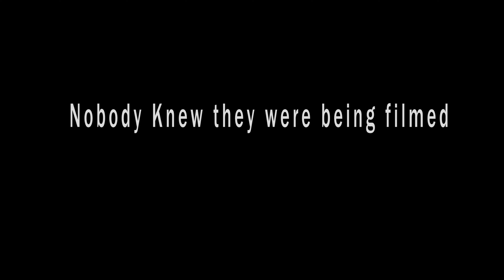Hell Let Loose - Cinematic - When They Collide [4K]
'The Beauty of chance, the triumph of time' - Hell Let Loose Multiplayer Gameplay, no actors, no staged scenes.

Production:

I have used multiple external sources and effects in this cinematic production.

This short film contains content from a game developed by Black Matter. Game content and materials copyright Black Matter and Team 17.

Battlefield 1 - Soundtrack - Zajdi Zajdi by Aliye Mutlu.

Churchill Speech - Taken from Online Sources.
JF Kennedy Speech - Taken from Online Sources.

Sound Effects:

Post Scriptum Game Effects from internal files.
Hell Let Loose Game Effects from in-game.
Various online sources.